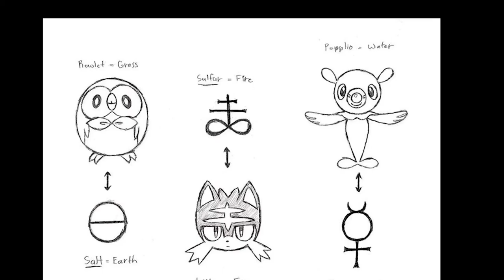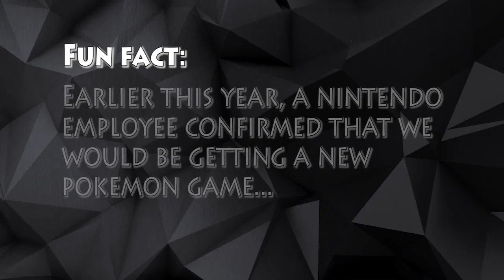ANALYSIS to THE END OF POKEMON: Post Sun & Moon Theory | Ain't Over JUST YET!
I'm joined by brother, HouseTop going over the recent viral Pokemon theory: "THE END OF POKEMON"

Let us know how we did covering the basis of the video and what you think of our post theory!

Follow HouseTop!